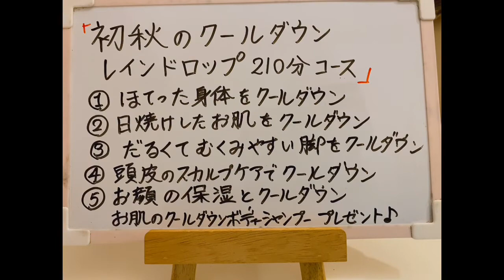晩夏・初秋のクールダウンレインドロップ210分コースの全体像🎶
こんにちは＾＾

魂の導きアロマセラピスト 笠野麻理です。

スピリチュアルアロマチャンネルへようこそ！

数あるチャンネルの中から、ご訪問をありがとう
ございます♪

このチャンネルでは、植物の叡智を
日常生活で実践できるような
活用法を伝えています。

夏の土用期間を経て、立秋に入りましたが、
まだまだ、残暑が厳しい今日この頃。

あなたは夏バテしていませんか？

夏は日差しが強く、日焼けをしたり、
頭痛の原因になることもあります。

本来は「頭寒足熱」といって
頭が涼しく、下半身や末端に行くほど
温かいのが理想的ですが、頭が熱くなり、
身体がクーラーで冷えてしまい、
反転する人も増えています。

そんな夏の不調を抱えるあなたへ
ほてったお肌をクールダウンする
スペシャルレインドロップを
ご用意しました。

キッチンハーブの精油は減退した
食欲にスイッチを入れてくれる
かもしれませんね＾＾

背中のクレイパック、かかとのスクラブ、
頭皮のスカルプケア、CBDクールミント
でお顔とデコルテのお手入れなど、
全身をクールダウンします。

お土産にリュシャスレモンと好きな香りを
調合して、オーガニックボディージャンプー
をお持ち帰りになりませんか？

バブルバスにもなりますので、
夏の入浴タイムもご自宅で
楽しんでくださいね＾＾

ジャンプーの基材はアメリカから
取り寄せているため、先着3名様を
受付けたら終了します。

ぜひ、お早めのお申し込みを

スピリチュアルハワイアンアクセサリーECサイト

ブルーレイスターシードまりあ♡高次元チャンネル

アルカダイアモンド浄化体験会　東京サロンの同行リクエスト

アルカダイアモンドホームページ